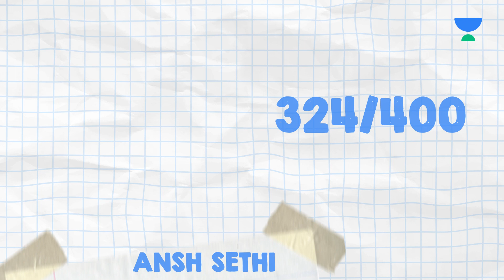Unacademy CA Foundation Dec'2022 Toppers theycrackedit | ENROLL NOW!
👉 Join the 𝗠𝗮𝗵𝗮𝗯𝗮𝗹𝗶 𝗕𝗮𝘁𝗰𝗵 𝗦𝘁𝗮𝗿𝘁𝗶𝗻𝗴 - 𝟭𝟮 𝗔𝗽𝗿𝗶𝗹 𝟮𝟬𝟮𝟯

Clarify your notes, get session notes, and important session links here